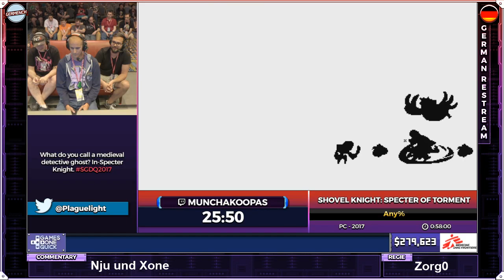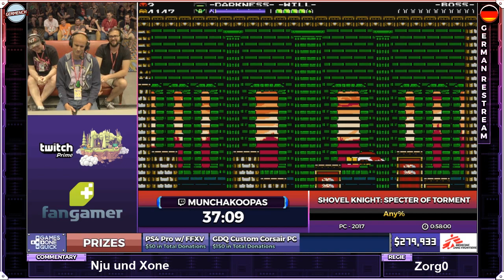[GER] SGDQ Shovel Knight: Specter of Torment Any% von MunchaKoopas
SGDQ Shovel Knight: Specter of Torment Any% von MunchaKoopas

Germench war der offizielle Restream von SGDQ